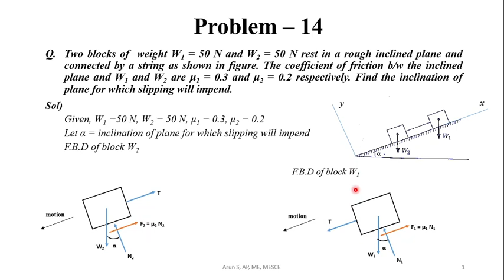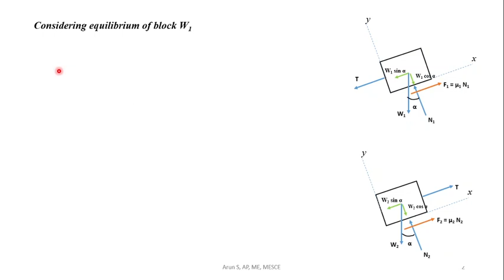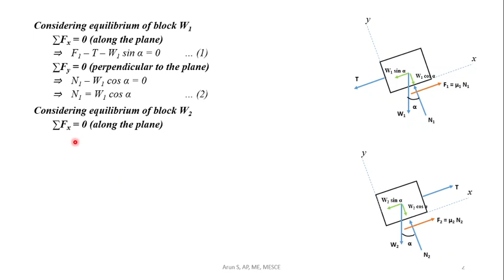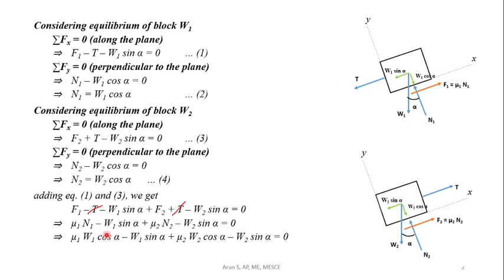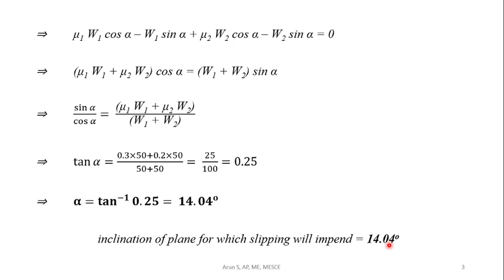2.14 Friction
KTU Engineering Mechanics (2019 Scheme) practice problems

Q) Two blocks of weight W1 = 50 N and W2 = 50 N rest in a rough inclined plane and connected by a string as shown in figure. The coefficient of friction b/w the inclined plane and W1 and W2 are μ1 = 0.3 and μ2 = 0.2 respectively. Find the inclination of plane for which slipping will impend.